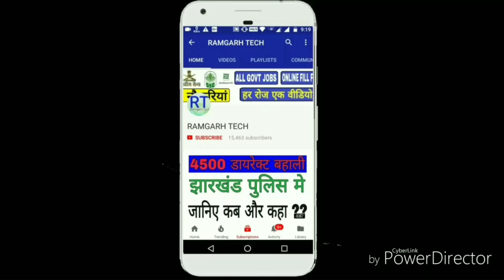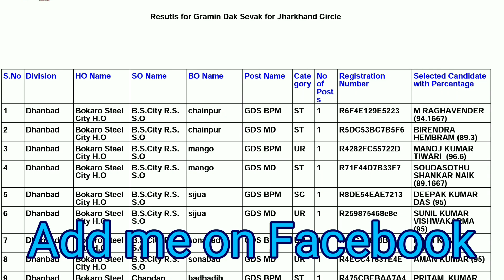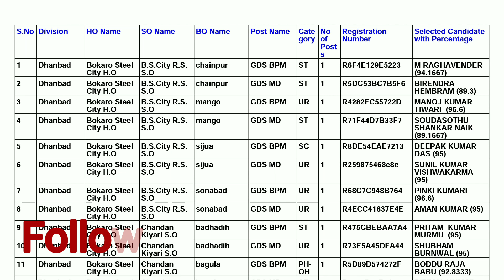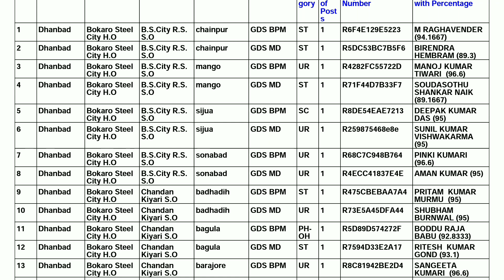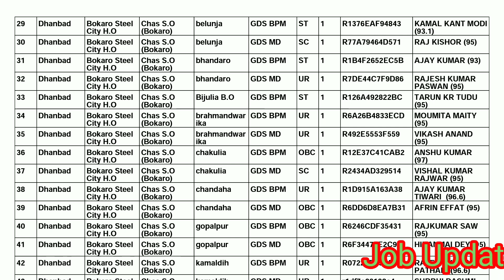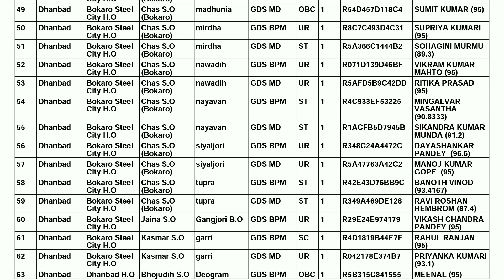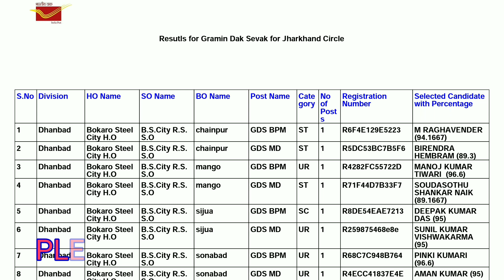रिजल्ट झारखंड पोस्ट आफिस, पोस्ट-1236, आ गया जल्दी से देखे , by Ramgarh Tech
लो आ गया झारखण्ड gds रिजल्ट जल्दी करे और वीडियो देखें अधिक जानकारी पाने के लिए हमारे वेबसाइट में जाये